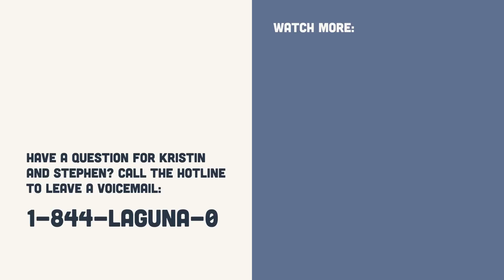Guest Episode: Alex Hooser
Laguna Beach’s unofficial “Voice of Reason” joins us for a recap and breakdown of all the trouble she and Kristin got into on and off camera. Hosted by Kristin Cavallari and Stephen Colletti.

Listen for free on Amazon Music